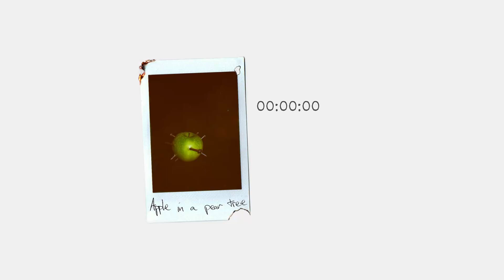Shrink Like Alice - Weary Eyes (Audio)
Track 2:
Weary Eyes
Apple in a Pear Tree
October 21, 2022

I've tried, to hide
The evidence you've painted on my eyes
This time
Will you pull me from inside
Before I,

Confiscate your innocence
Let me down so I can breathe
And rip up all the photographs
Your girlfriend took for me

Hop on board this sinking ship
And leave what's left inside
Smoke away the vacancy
Behind those weary eyes

You can burn that plastic alibi
And let the fumes go to your head
Convince yourself there's nothing wrong
Then forget what you just said

Confiscate my memory
Help me up so I can see
And drop all of the jealousy
Your boyfriend stole from me

Let go of all the enemies
You made while in my bed
And drop me down the rabbit hole
Then sink into my head

Music & Lyrics: Shrink Like Alice
Producer: Gary Clerkin and Liam Sheridan
Vocal Producer: Skye Norton
Recording Engineer: Greg Halford and Gary Clerkin
Mixing Engineer: Gary Clerkin
Mastering Engineer: Fergal Davis
Record Label: None/Independent
Artwork: Gary Clerkin